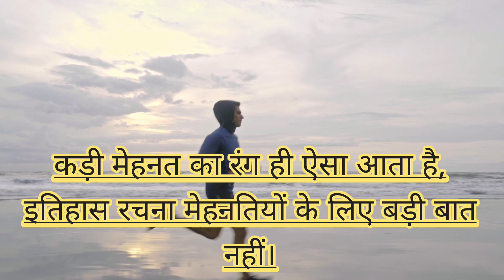SUCCESS TIPS“जीवन में सबसे बड़ी ख़ुशी उस काम को करने में है जिसे लोग कहते है की तुम नहीं कर सकते हो।”